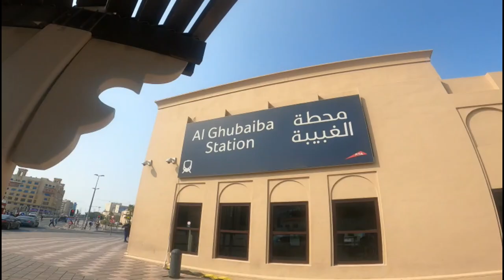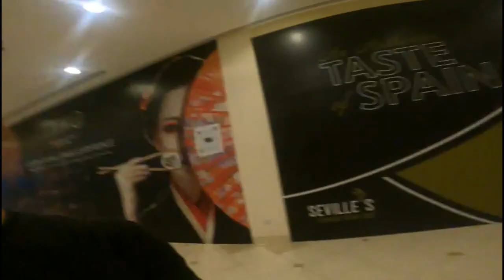Canada 🍁 Australia 🇦🇺 Europe, ki Visa Dubai meh kaha se or k se process hota hai!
Hi, Hope all viewers are doing great!